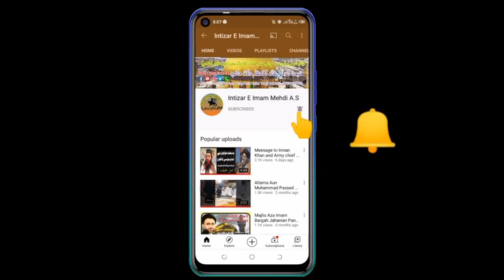Maulana Syed Anees Raza Naqvi || Mohala Khawjgan Uch Sharif || 1443/2021 || 29 Muharram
*_••❃🕋 Intezar Imam Mehdi A.S 🕋❃••_*

🔴 Recoding Intezar Imam Mehdi A.S
🔴 Live On Intezar Imam Mehdi Youtube Channel
🔴 All © copyrights Reserved Intezar Imam Mehdi A.S
🔴 Admin&Editor : Syed Zulqarnain Haider Bukhari

●▬▬▬▬▬▬▬▬ஜ۩۞۩ஜ▬▬▬▬▬▬▬▬●